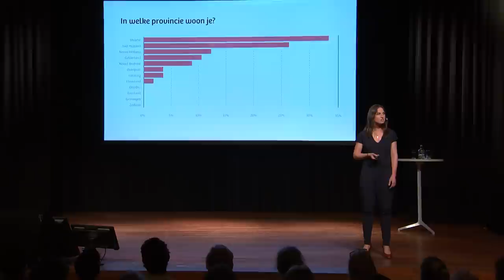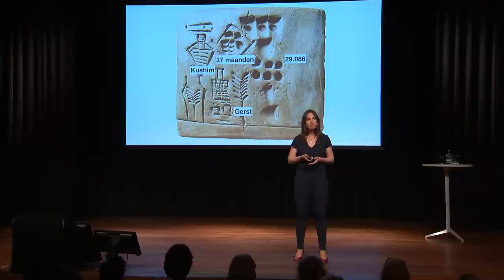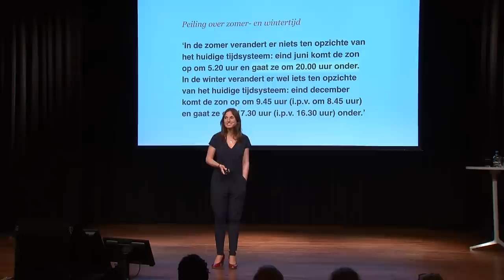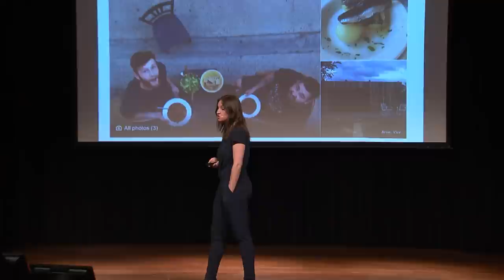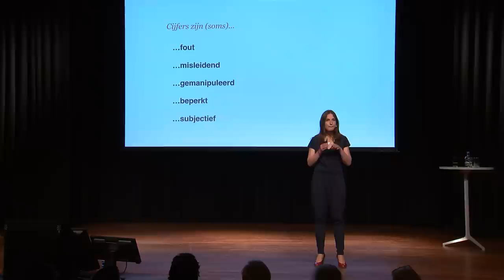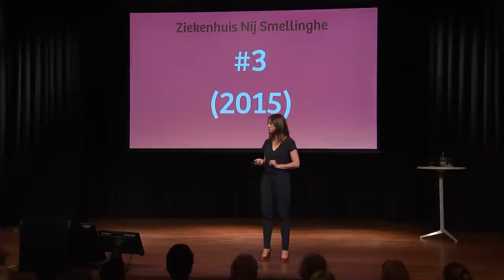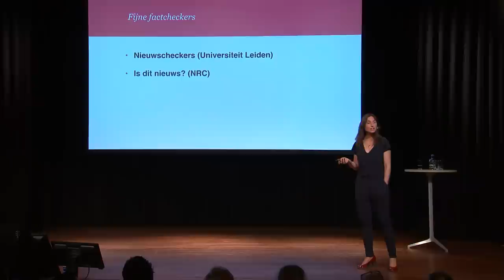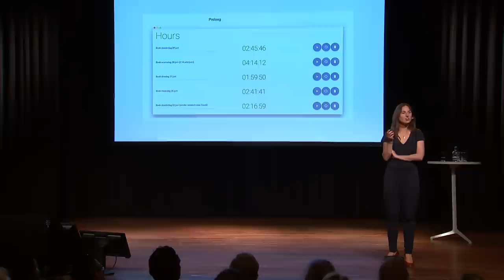Correspondent College | Sanne Blauw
De macht van cijfers: In TivoliVredenburg vertelde Sanne Blauw onlangs over ontcijferen. Want het is tijd om cijfers op hun plek te zetten. Niet op een voetstuk, niet bij het vuilnis. Maar waar ze horen: naast woorden.